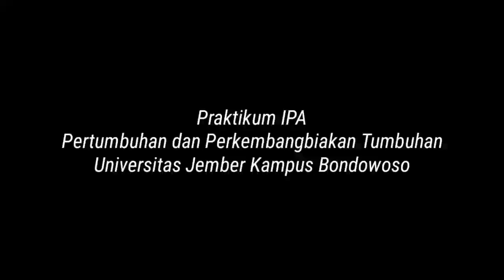PERTUMBUHAN DAN PERKEMBANGBIAKAN TUMBUHAN | PGSD | FKIP - UNIVERSITAS JEMBER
PGSD FKIP
Nama: Muhammad Haris Rahmatulllah
Nim akhir: 095
Kelas : E
Koas: Agung Hidayatullah